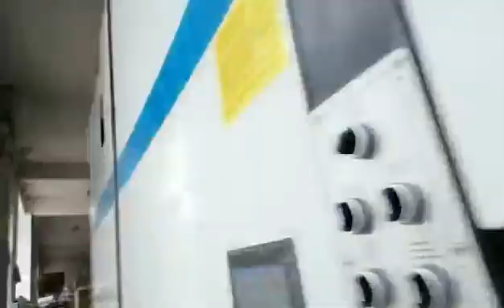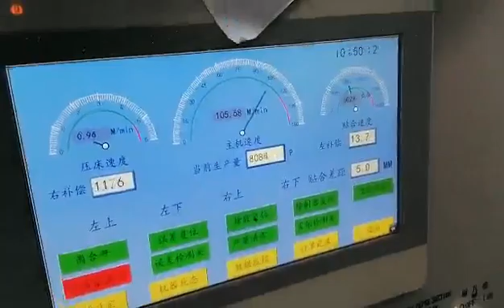Automatic flute laminating machine and pile turning machine working shows 1650 model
This is production line, 1650 model flute laminating and pile turning machine.